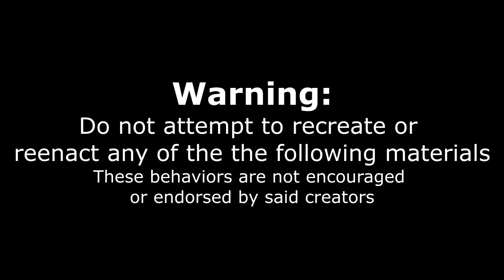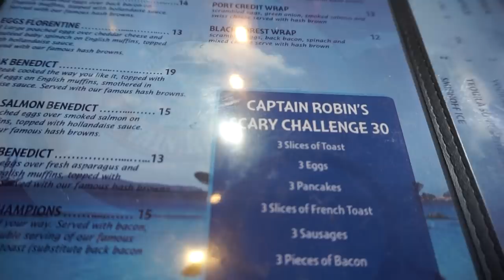SCARY BREAKFAST FOOD CHALLENGE! UNDEFEATED | Giant Canadian Breakfast! Man Vs Food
Today we attempt to try the HUGE undefeated Scary Breakfast Challenge at Captain Robins in Mississauga Ontario! This thing was giant, and I would say is a good representation of a Canadian Breakfast!

Send me stuff to eat/review :) :
Joel Hansen